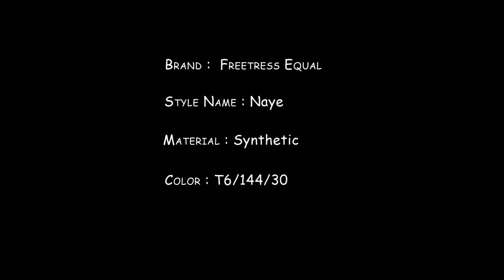Freetress Equal Wig - Naye T614430